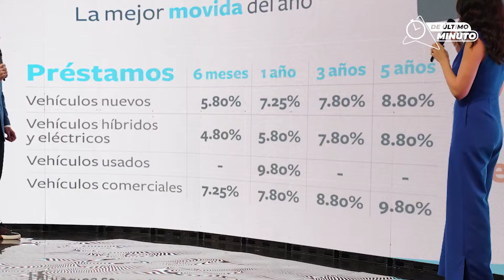Banreservas inicia oficialmente su feria automovilística anual denominada Expomóvil 2021